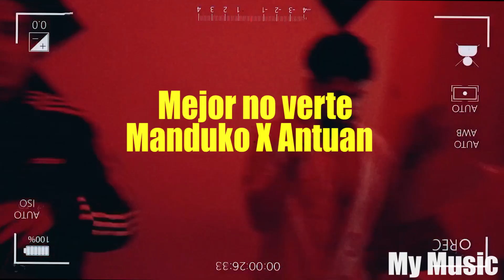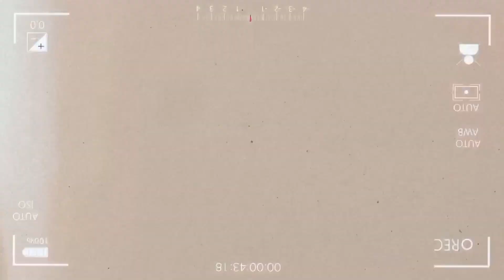Mejor no verte- Manduko X Antuan (ProBy My Music- Shaday Producer)